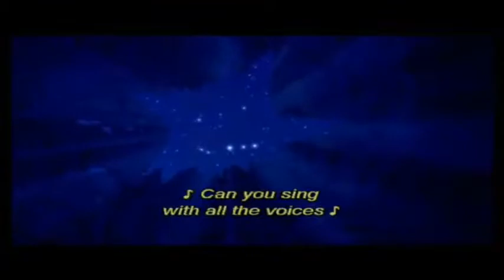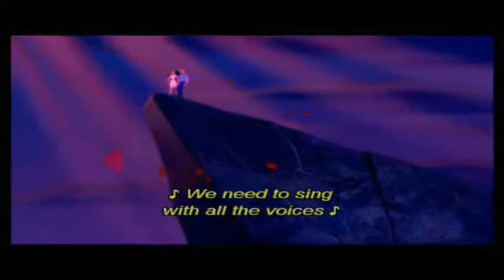Colors of the Wind (voiceover)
I DO NOT CLAIM ANY RIGHTS TO THIS SONG OR VIDEO AS MY OWN.. NOR DO I CLAIM TO BE THE ORIGINAL SINGER/VOICE ACTRESS OF THIS SONG OR MOVIE. THIS IS INTENDED FOR NON PROFIT, DEMO, EXPOSURE AND FUN.